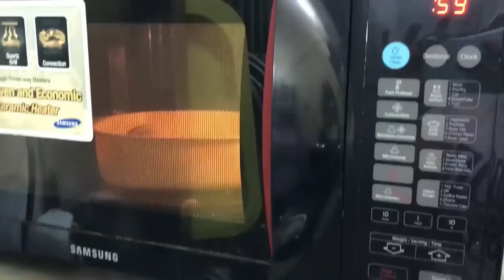How to Clean Beauty BLENDER (Makeup SPONGE) at HOME in 5 MINS/ Very Easy and Free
HOW TO : Clean Beauty BLENDER/Makeup SPONGE AT HOME in 5 MINS - Germ FREE

HOW TO Clean Makeup SPONGE AT HOME IN 5 MIN